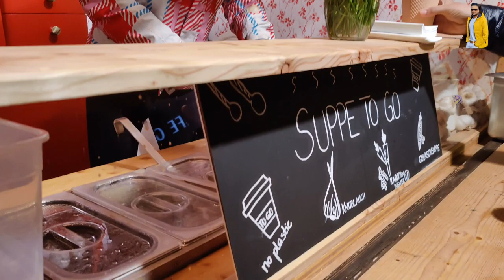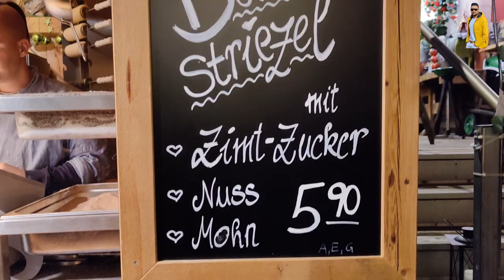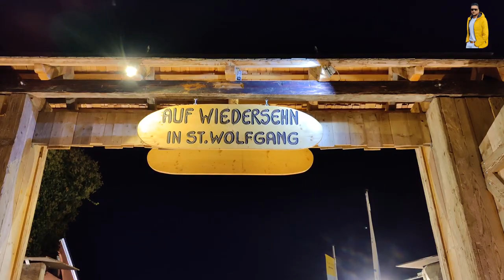Wolfgangsee Advent 2022 🎄❄️